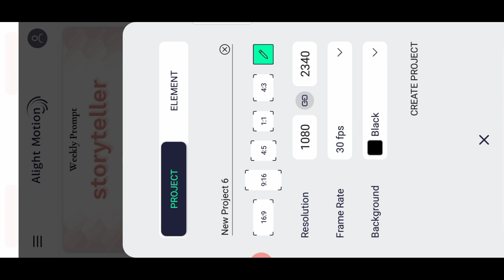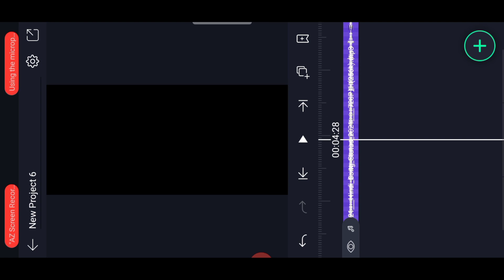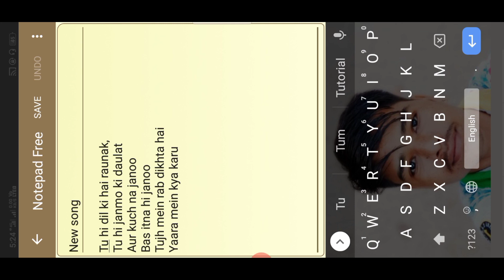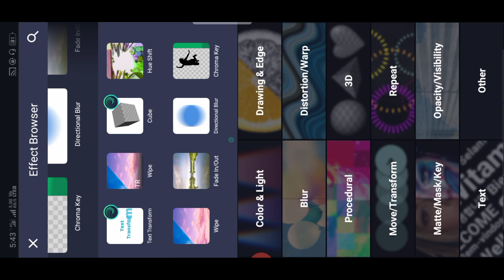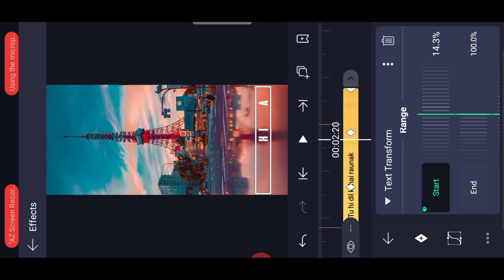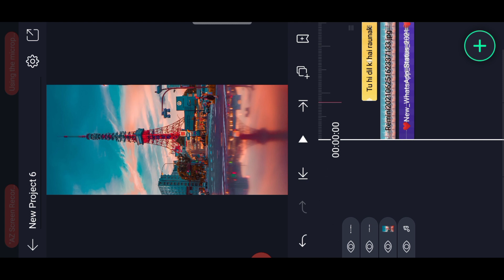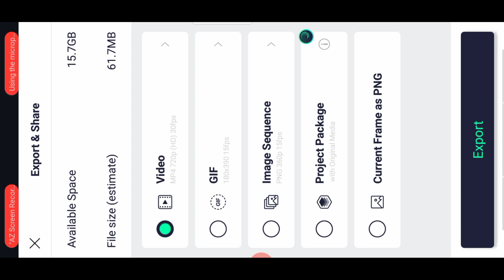trending text animation full screen status hindi | how to create text animation status alight motion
song lyrics use.
Tu hi dil ki hai raunak,
Tu hi janmo ki daulat
Aur kuch na janoo
Bas itna hi janoo
Tujh mein rab dikhta hai
Yaara mein kya karu
Sajdhe sar jukhta hai

tripod 3110

trending Hue Smoke background  colour change status,
pop up lyrics full screen status alight motion
alight motion animation logo 2021
new trending Four-color Gradient  moving full screen status alight motion,
alight motion new status,
new trending lyrics status,
4K HD lyrics status ailght motion,
how to make new trending lyrics status editing hindi tutorial,
trending text animation full screen status hihindi,
how to create text animation status alight motion,